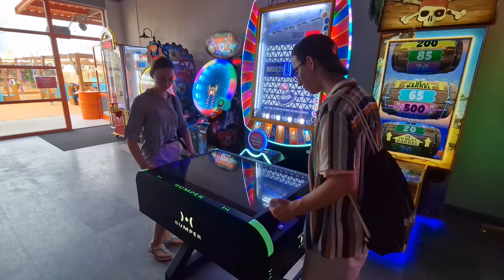Kuba Szymański - Paulina (Oficjalny Teledysk)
Muzyka i tekst: Mateusz Podemski (MP Music Studio)
Realizacja teledysku: Mateusz Podemski (Podemsky Films)

Utwór „Paulina” opowiada o miłości, która może przytrafić się każdej osobie w dowolnym momencie życia. Często potrafi zaskoczyć w najmniej oczekiwanym czasie. Wiara w prawdziwą miłość jest kluczem do osiągnięcia szczęścia.

Piosenka pt. „Paulina” to kolejna produkcja wykonywana przez Kubę Szymańskiego. Teledysk i styl jego realizacji zostały utrzymane w klimacie lat 90, podobnie jak cały utwór muzyczny, który jest ukłonem w stronę tamtych lat.

W teledysku wystąpili: Kuba Szymański & Paulina Gontarz